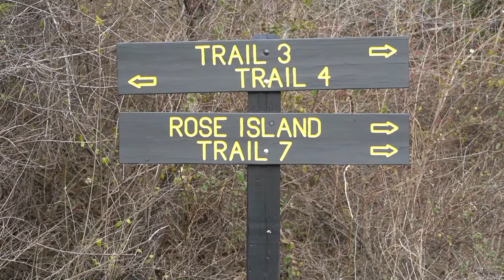Charlestown State Park | Trail #3 | Day Hike | 4K Sony A6400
Vlog #79

Cindy and I went to the Charlestown State Park in Southern Indiana. We were pleasantly surprised by all this place had to offer. Come check this video out and experience it in 4k!

I filmed this video with a Sony A6400 with an 18-135mm lens.